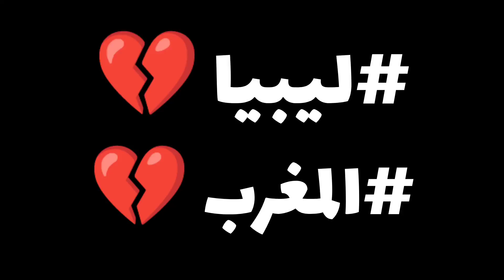Car parking multiplayer 4.8.13.3 التحديث الجديد كارباركينج اضافات جديدة Cpm news|car parking4.8.13.3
{{{  رابط اللعبة   }}}

        ((((     روابـــــط     ))))
‎✔️فعل زر الجرس ليوصلك كل جديد😉
‎👍🏻❤️❤️🌹👉🏻شكراً عالدعم👈🏻🌹❤️
Ahmad sgm
Car parking multiplayer new update 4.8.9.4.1 كارباركينج اخر اصدار اضافات جديدة |Cpm news اجمل تحديث
Car parking multiplayer new update 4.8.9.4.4 اخيراً كارباركينج اخر اصدار التحديث الرسمي News
Car parking multiplayer new update 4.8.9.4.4 كارباركينج التحديث الجديد تختيم المهمات
Car parking multiplayer next update 4.8.10.4 كارباركينج التحديث الجديد الاضافات القادمة Cpm news 🤔
Car parking multiplayer news 4.8.10.8 كارباركينج التحديث الجديد اضافات جديدة |جربت اغلى سيارة 😵
Car parking multiplayer new update 4.8.12.2 تحديث التجريبي |كارباركينج التحديث الجديد Cpm news
Car parking multiplayer 4.8.13.3 التحديث الجديد كارباركينج اضافات جديدة Cpm news